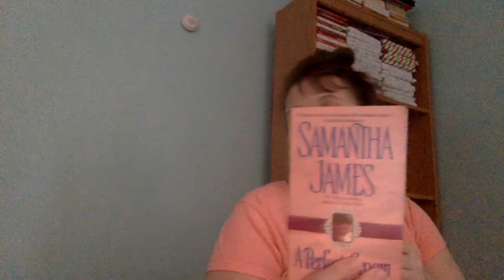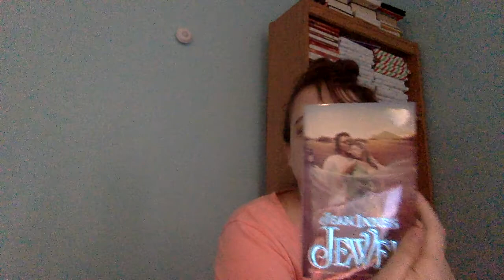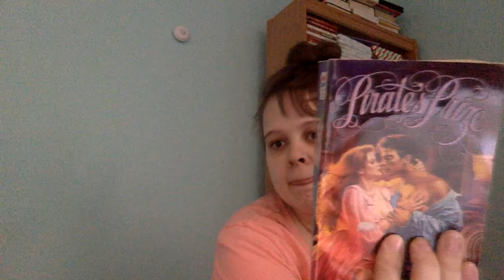2nd shelf histocial romance